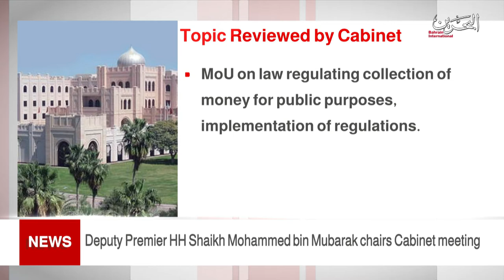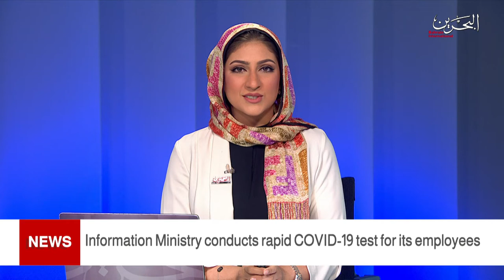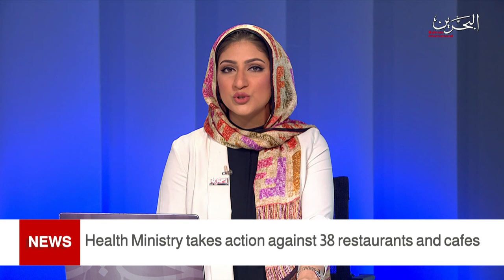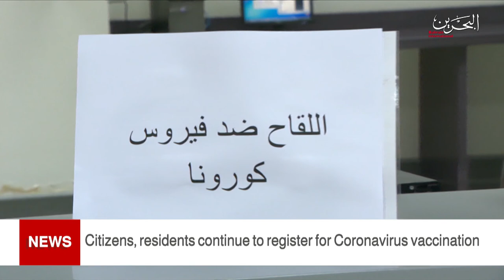BAHRAIN NEWS CENTER : ENGLISH NEWS 31-05-2021